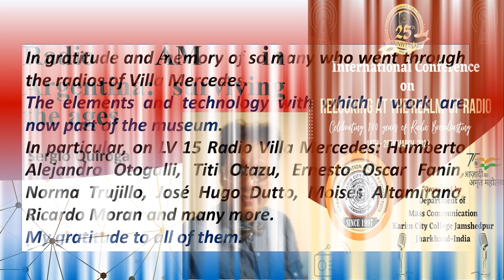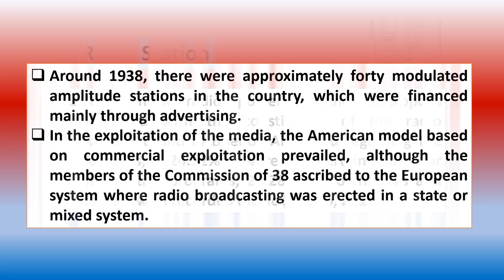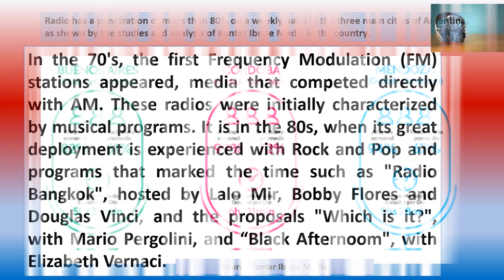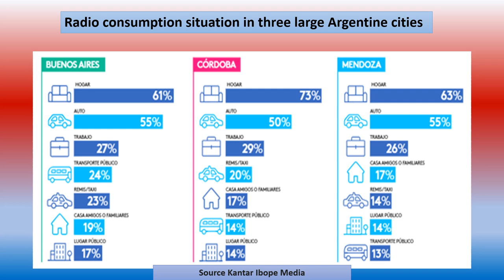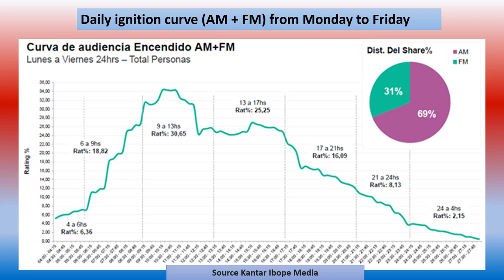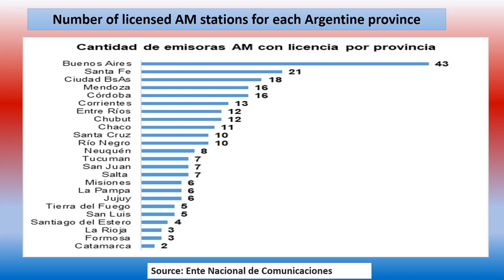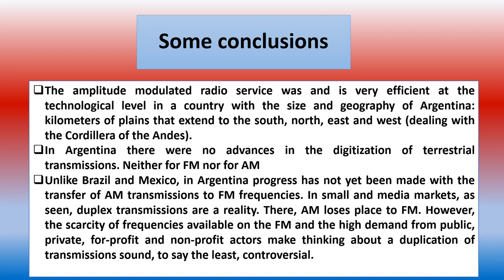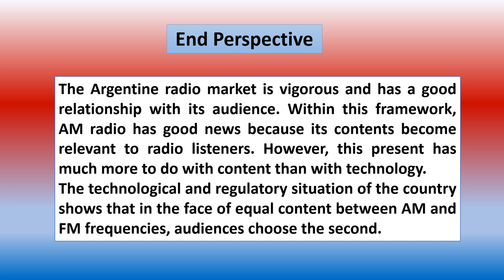Radio AM in Argentina: surviving the ages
Presentation of Sergio Quiroga (Argentina) in the International Conference Relooking At The Realm Of Radio, Celebrating 100 Years Of Radio Broadcasting” organized by the Department of Mass Communication, Karim City College, Jamshedpur, Jharkhand on 18th – 20th March, 2023.
The future of AM in Argentina seems to be guaranteed more by a matter of content than technology. The robustness of its service in the extensive plains reserves a key place for it to ensure universal access to radio content for Argentine audiences.